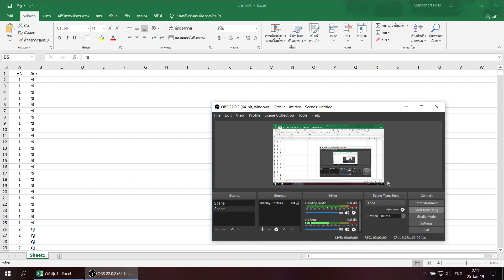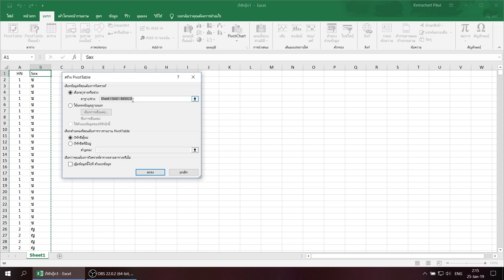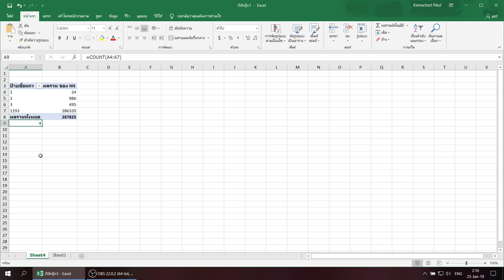ใช้ Excel ไม่ยาก : ข้อมูลที่ซ้ำกัน ให้นับแค่ 1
ใช้ Excel ไม่ยาก ตอน ข้อมูลที่ซ้ำกัน ให้นับแค่ “1”

น้องๆหลายคนเลยนะ ที่ใช้ Excel แล้วเจอปัญหาว่า "คนไข้ HN เดียวกัน" แต่มาโรงพยาบาลหลายครั้ง ( หลาย Visit ) ฐานข้อมูลโรงพยาบาล มันจะบันทึกข้อมูลคนไข้ HN นั้น ตามจำนวน Visit ( ซึ่งเยอะมากๆ )  และเมื่อดึงข้อมูลเข้า Excel  ก็จะเจอว่า  มีหลายแถวที่ข้อมูลซ้ำกัน เพราะคนไข้มาโรงพยาบาลหลายครั้ง

แต่

เวลาเอาข้อมูลไปใช้ทำวิจัยจริงๆ  เราไม่ได้อยากรู้จำนวน Visit

"เราอยากรู้" จำนวนคนไข้จริงๆ หรือ N ต่างหาก

จะทำยังไงดี ??? คลิปนี้ช่วยได้ครับ

1. การตรึงแถวบนสุดที่เป็นหัวข้อ ของข้อมูล เช่น HN เพศ ไม่ให้เลื่อน เวลาเราเลื่อนลงมาดูข้อมูลแถวล่างๆ

2. ไม่ต้องใช้สูตร Excel ยากๆ
ก็สามารถนับข้อมูลที่ซ้ำกัน ให้เป็นแค่ค่าเดียวได้ ด้วย Pivot Table

3. การใช้ฟังก์ชัน “COUNT” นับข้อมูลเบื้องต้น